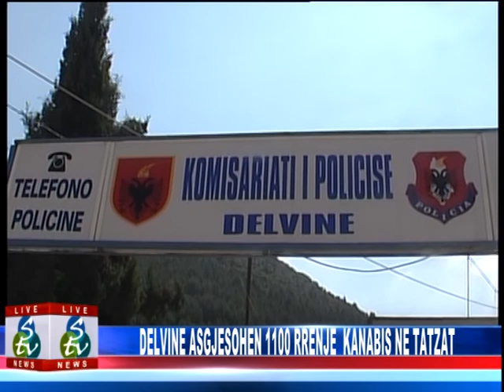LAJMET DATA 1 GUSHT 2015.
Like please :) Thanks for wat.